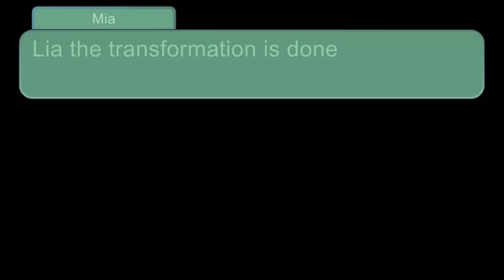Kitty transformation 🐱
Meow :3